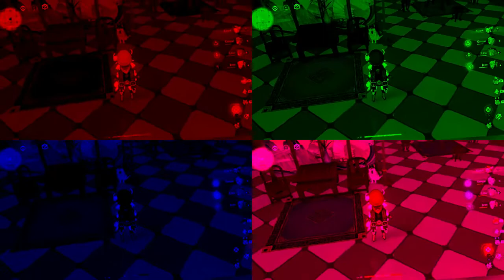Genshin Impact - Gameplay on CrAcK #8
Genshin Impact Random Content.
Hey guy welcome to Genshin Impact!!
Happy New Year 2022!! Hopefully this year better than last year.

Before we start I just gonna say to all my Subscriber to Stay Safe, Stay Healthy and most Important is Stay Home!! Wash your hand daily 20 sec!! Don’t Panic Buying!! And Pray that Covid19 Pandemic will  be over soon.

This video just random quest between me and my friend or me doing some other quest or just for fun. Either long video or just short video. Need to rebuild my heroes and artifacts as well soon.
New Character me got is Sayu, Raiden Ei n Arataki Itto.
Genshin on CrAcK
00:09– 00:26 – u stuck? Oh no! Run!
00:27 – 00:46 – dammit ping!!
00:47 – 01:20 – sight seein- wait what the cat?!
01:21 – 01:50 – one more try! Finally!
01:51 – 02:26 – Umm what? Lumine? you wizard!!
02:27 – 03:11 – Lets do this!! Boat vs Samurai
03:12 – 04:06 – Doggo vibrate?! Dance Fever!
04:07 – 04:46 – what they been eating to get this big?

Still try to get better weapon n better artifacts for my character tho, bit hard to look around,do solo or to do puzzle n stuff but with co op bit better especially for ascend item against all bosses.